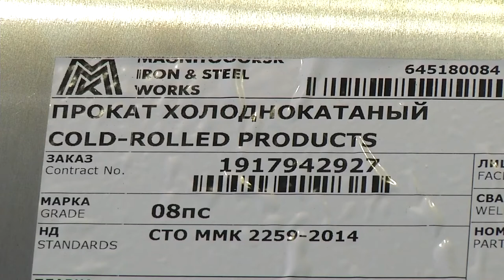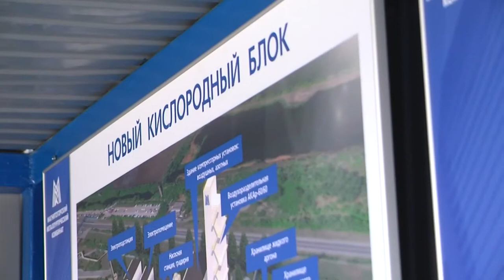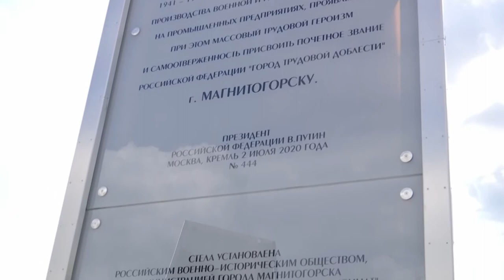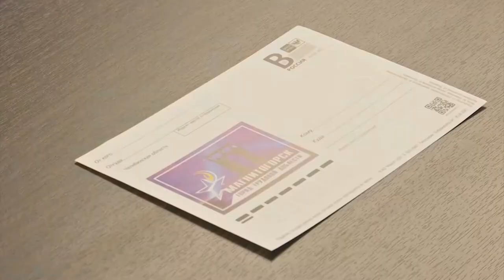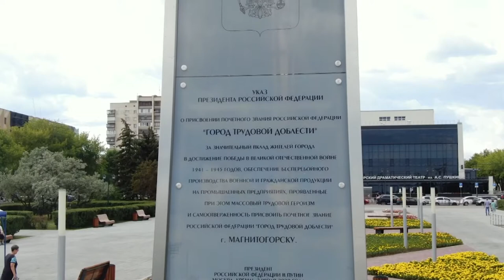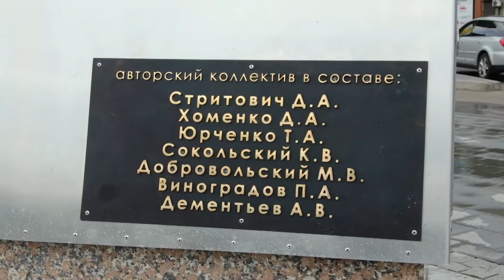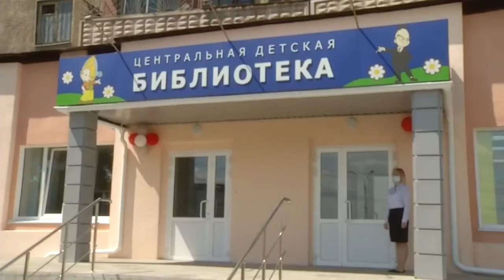ТВ-ММК. День металлурга в Магнитогорске. Эфир: 22-07-2021